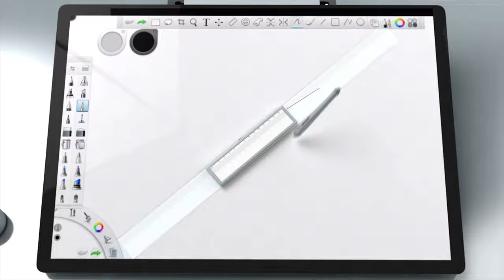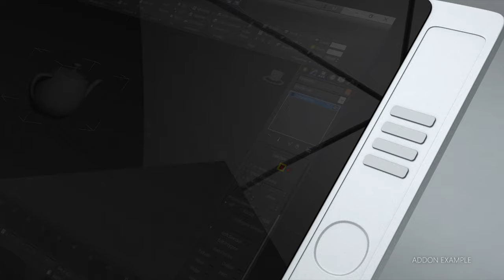Surface Studio 3 - Animacion 3d Guatemala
The next version of the Surface Studio is likely at least a year away, and will probably be merely a spec bump, addressing the biggest issue with the revolutionary PC.

What if Microsoft was a bit more brave, however, and made the next version of the workstation not just faster, but also an upgrade in every way?

That’s the question designer German Almaraz decided to answer in his Surface 2 concept. His concept featuresan upgraded Surface Dial with 3D Space Navigation and programmable buttons, a new Surface Pen which can switch to Wacom support on the fly, a Surface Ruler, a screen that not only tilts but also rotates, electronically locked in place with muscle wire like the Surface Book, magnetic expansion ports on the side of the screen, for speakers or other accessories and programmable hard buttons and a touch ring on the bezel.

The changes are clearly designed to address the wish list of someone who creates for a living and wants to be more productive, and we hope the next Surface Studio will indeed adopt some of the desires of the demographic it claims to address.